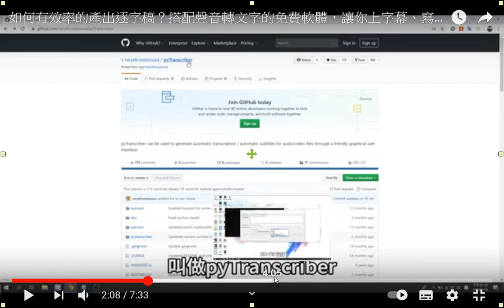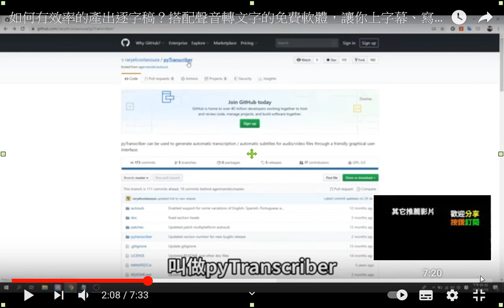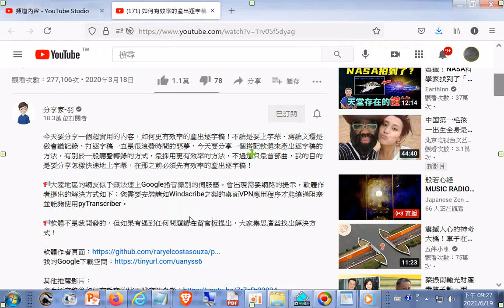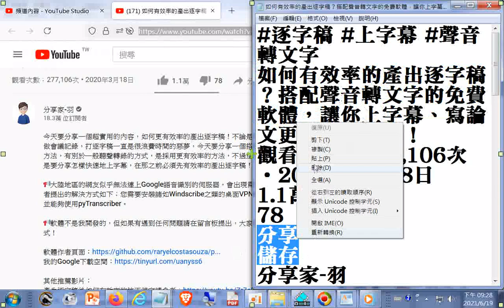分享--如何有效率的產出逐字稿？搭配聲音轉文字的免費軟體，讓你上字幕、寫論文更加快速省時！(AI人工智慧)+ 網址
閩南語讀經影片合輯